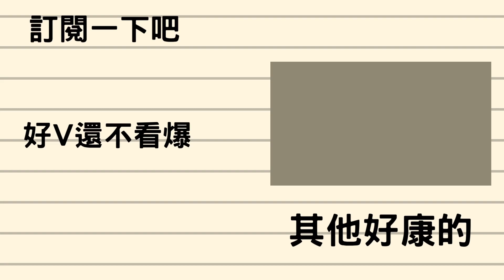【7月13日 歐貝爾新衣裝】好可愛RRRRRR